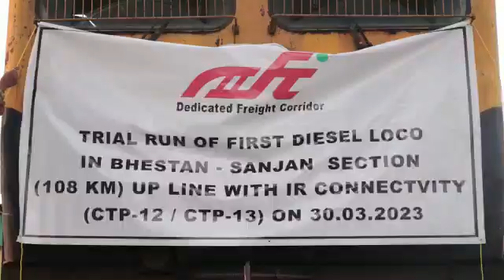Trial Run Of First Diesel Loco IR Bhestan To IR Sanjan | Trial Train First Time | DFCCIL | WDFC |DFC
why India is building this रु1,24,000 Crore in Railway Line |
Minivan on rail, vaser valley rail |
Driving the Etat 231- 592 in 1938: La bete humaine | The human beast highlights |
Beer Highest Light Railway |
Loco pilot को कैसे पता चलता है कि कौन से ट्रैक से ट्रेन लेकर जाना है |
Local will be gifted to Mumbai |
करोड़पति भिखारी |